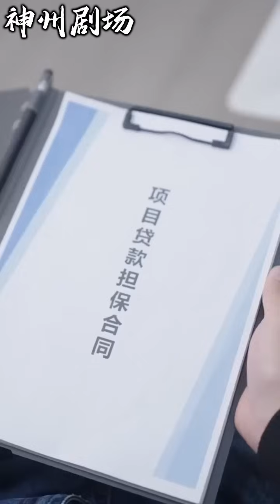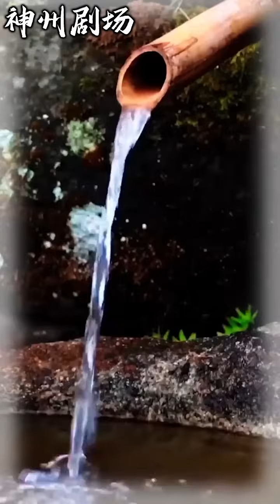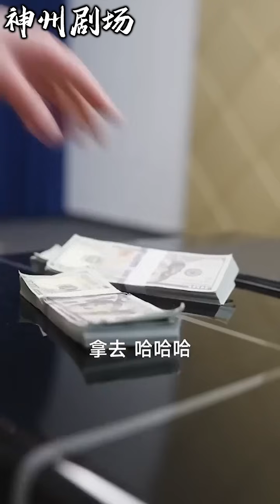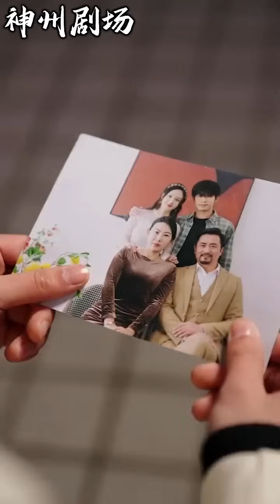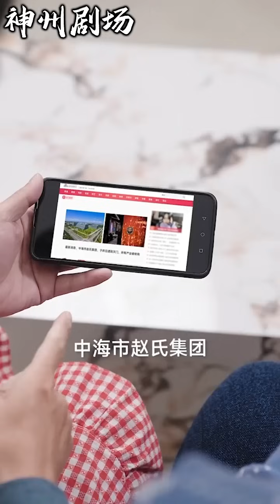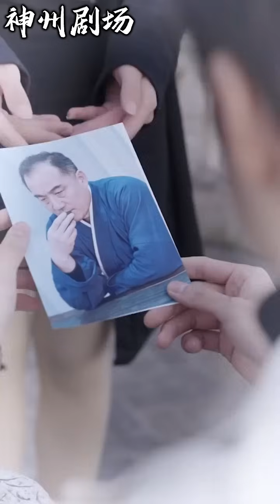妻子说他是废物，权贵当他是贱民！却没人知，他是令世界颤栗的殿王！如今归来，所谓豪门贵族，此后只配匍匐在他脚下！《绝世殿主下山》神州剧场